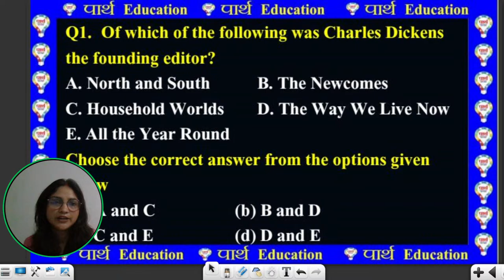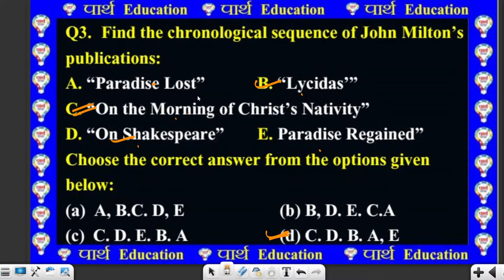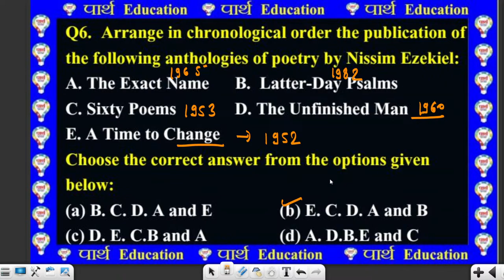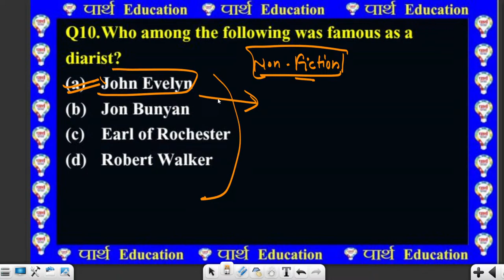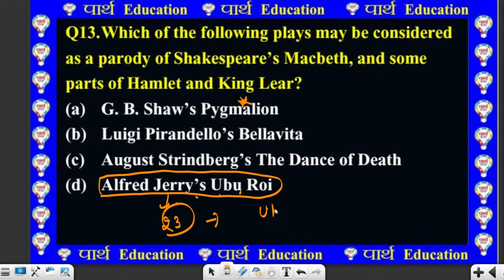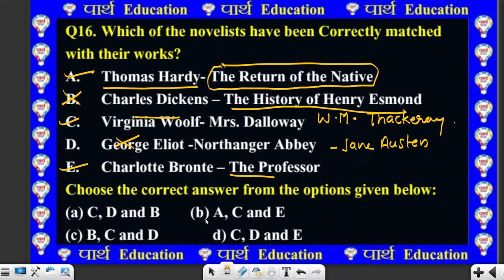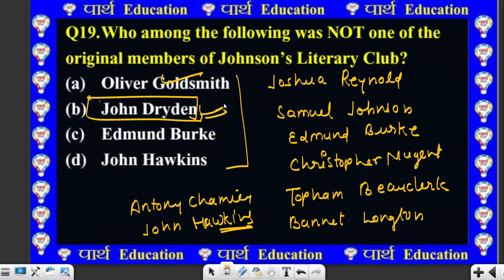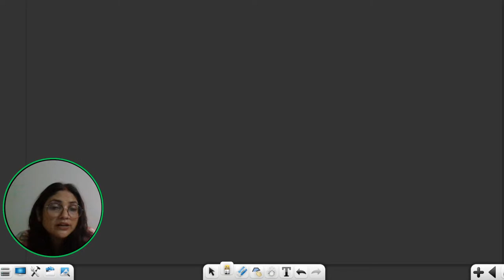UGC NET JRF 2023 ENGLISH LITERATURE PREVIOUS YEAR QUESTION PRACTICE SET 48 | NET ENGLISH JUNE 2023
✎ आज का टॉपिक :- UGC NET JRF 2023 ENGLISH LITERATURE PREVIOUS YEAR QUESTION PRACTICE SET | NET ENGLISH JUNE 2023 |
UGC NET ENGLISH PREVIOUS YEAR QUESTION PAPER

प्रिय विद्यार्थी  PARTH EDUCATION YOUTUBE CHANNEL  में आप  का स्वागत है |
✎  आप सभी  के परिणाम को बेहतर बनाने के लिये  पार्थ एजुकेशन परिवार ने व्यापक बदलाव किये हैं।

👉आप के सभी नये कोर्स PARTH EDUCATION APPLICATION पर संचालित हो रहे है जहाँ आपको एक 👨🏻‍🎓 सफल, अनुभवी और विषय विशेषज्ञों के कुशल मार्ग दर्शन में 📚 अध्ययन - अध्यापन कराया जायेगा
अत: हम आपको आपके विषय की सर्वश्रेष्ठ तैयारी हेतु आश्वस्त करते हैं।

शिक्षक बनने का सपना अब होगा पार्थ Education के साथ आपका अपना

👉ऑफलाइन कोर्स संबंधी विस्तृत जानकारी और एडमिशन के लिये आप हमारे मेन ब्रांच - कर्नलगंज थाना के सामने , निकट आनंद भवन प्रयागराज में संपर्क कर सकते है |
👉 क्लास सम्बंधित  किसी अन्य जानकारी या एडमिशन के लिये आप हमारे निम्न नम्बरों पर  सुबह 10 AM से शाम 7 PM तक  Call or WhatsApp के माध्यम से भी  संपर्क कर सकते है

⚝ parth education address Location parth education prayagraj
मेन ब्रांच - कर्नलगंज थाना के सामने (आनंद भवन के पास ) प्रयागराज

✎आप के parth education में uptet, ctet, super tet, uptgt, uppgt, nta net, jrf, lt grade teacher, dsssb, kvs, nvs, assi. professor, gic, और अन्य सभी शिक्षक  एग्जाम  की तैयारी करायी  जाती है
✎Join the Best coaching for UP TGT & UP PGT  ALL Subject as Hindi, English, Maths, Home science, polity, economics, art, history, sociology, geography, commerce, science physics, chemistry biology, physical education and all others subject.parth education classes,parth education live class,parth education by rohit sir,parth education ugc net

✅ Lectures By Expert Faculty
✅ Doubts Session
✅ Full Study Material (sent through post)
✅ Assignment Discussions
✅ Previous Year Papers Discussion